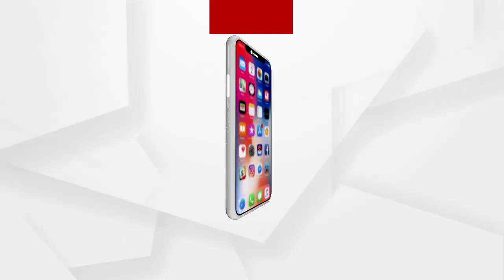ଆଜିଠୁ ସମ୍ବଲପୁରରେ ଦୋକାନ ବଜାର ଖୋଲିବାର ବଦଳିଲା ସମୟ ...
ଆଜିଠୁ ସମ୍ବଲପୁରରେ ଦୋକାନ ବଜାର ଖୋଲିବା ସମୟ ବଦଳିଲା । ସକାଳ 7ଟାରୁ ମଧ୍ୟାହ୍ନ 2ଟା ଯାଏଁ ଦୋକାନ ବଜାର ଖୋଲିବ ...